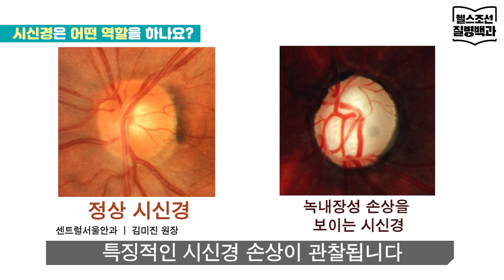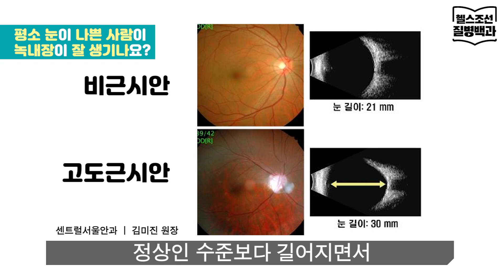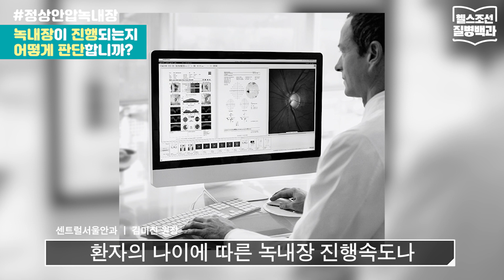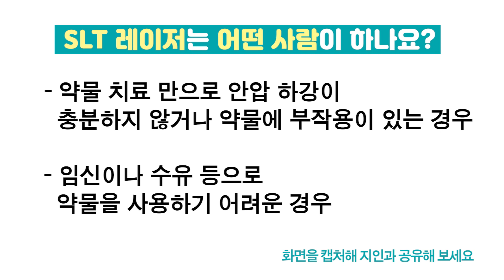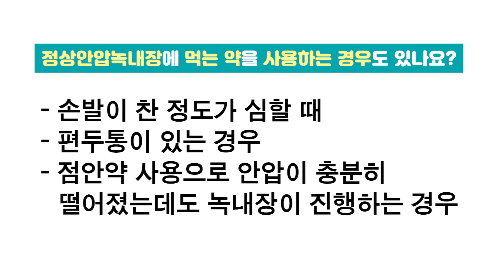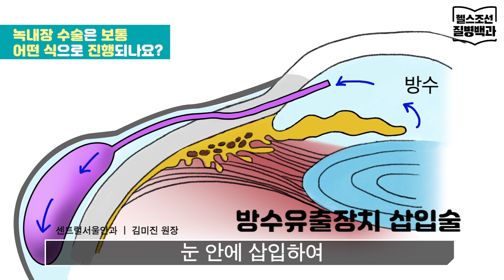[정상안압 녹내장] 안압 정상인데 왜 녹내장?... 저혈압 등 혈류 문제 땐 주의를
안압이 정상인데도 녹내장을 주의하라고?
녹내장은 눈 속의 시신경이 손상되면서 시야가 점차 좁아지는 질환이다. 높은 안압이 이유일 것이라 대부분 짐작한다. 하지만 안압이 녹내장의 유일한 원인은 아니다. 눈의 해부학적 형태, 원인 질환의 유무, 증상발현 양상에 따라 녹내장은 여러 가지로 분류된다.
그 중 정상안압 녹내장은 시신경이 약해 정상 수준의 안압을 버티지 못할 때 발생한다. 아시아인에게 흔하고, 한국인 대상 연구에서도 40세 이상 인구의 2.7%에서 정상안압 녹내장이 발견된 것으로 보고됐다. 센트럴서울안과 김미진 원장은 혈류 순환에 장애가 있을 때 정상안압 녹내장이 발병하기 쉬운 것으로 설명한다. 저혈압, 수족냉증, 추울 때 저린 증상, 반복되는 편두통이 혈류 불안정의 징후다.